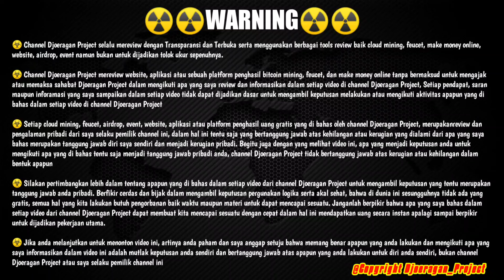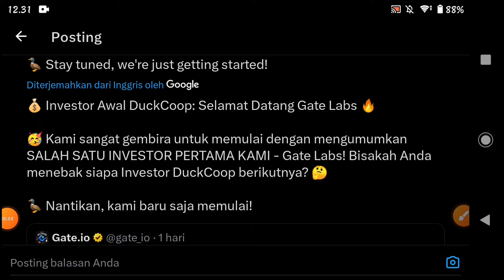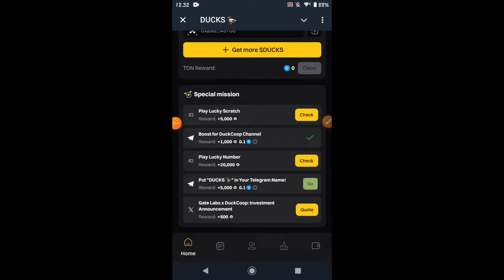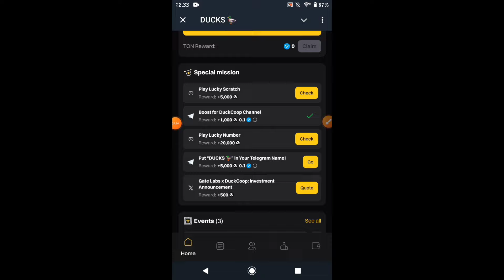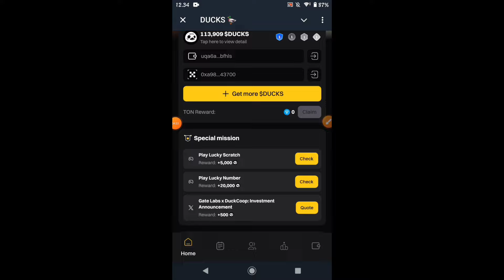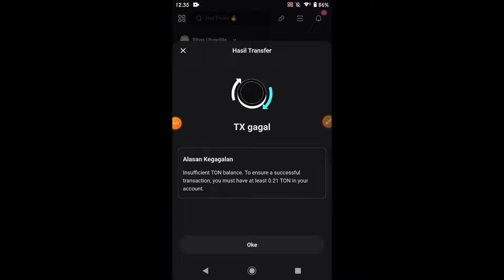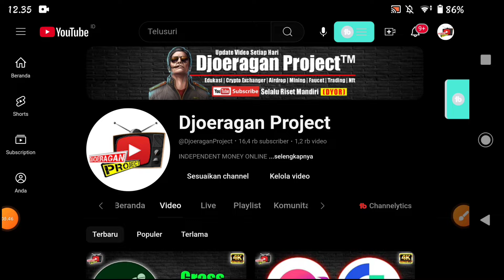Airdrop Duck Update ✅ Akan Listing Di Gate.io